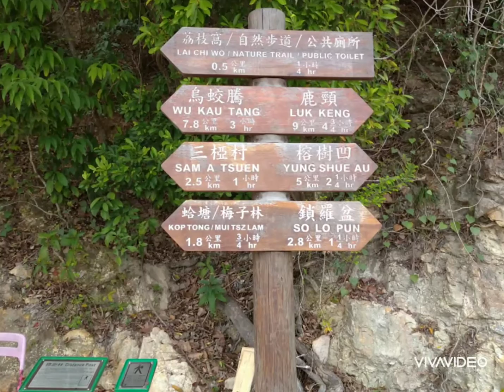Wu kau tang,sam a tsuen,lai chi wo,,so lo pon to luk keng hike